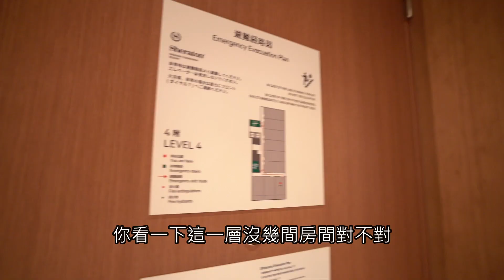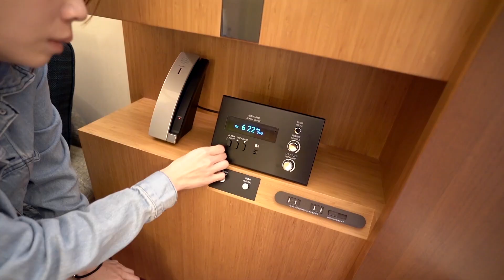《飯店人生EP93》免費被升等超神秘大房間!!｜沖繩喜來登聖瑪麗娜海濱飯店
拍攝工具⬇︎
相機：Sony a7iii，Sony A6500，Sony A6400，GoPro，Osmo Pocket
鏡頭：Batis 2.8/18，SEL1670Z，SEL1018
麥克風：Rode VideoMic Pro
空拍機：Dji Mavic 2 Pro，Mavic Air
剪輯工具⬇︎
final cut pro